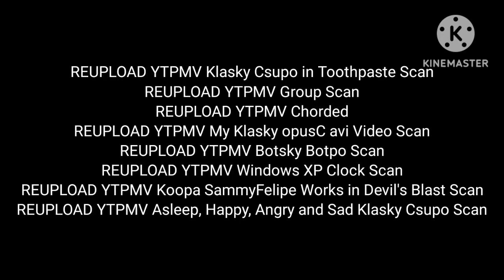Uploads to gre sf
for @gresf363!